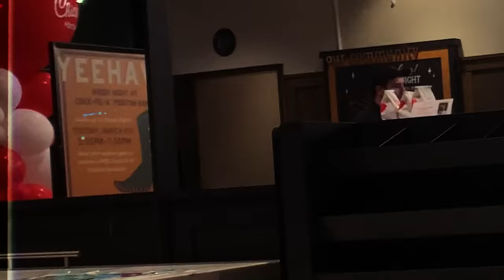SCREAMING IN PUBLIC RESTROOM PRANK! | Part 1